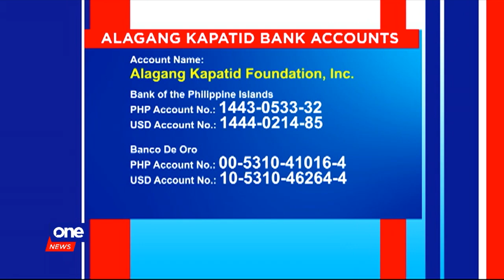Residents in locked-down towns allowed to go back for few hours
Residents from towns in lockdown following the Taal Volcano's eruption were given a few short hours to return home and check in on their properties.